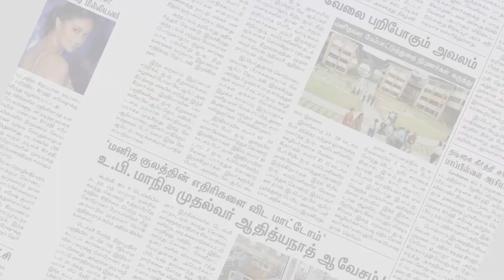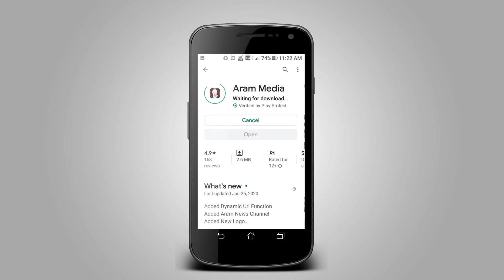ஊரடங்கினால் இன்னும் ஒன்றரை வருடங்களுக்கு கஷ்டங்கள் இருக்கும் ' எச்"ராஜா | ARAM NEWS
ஊரடங்கினால் இன்னும் ஒன்றரை வருடங்களுக்கு கஷ்டங்கள் இருக்கும் என்று திருச்சியில் எச்.ராஜா தெரிவித்துள்ளார்.